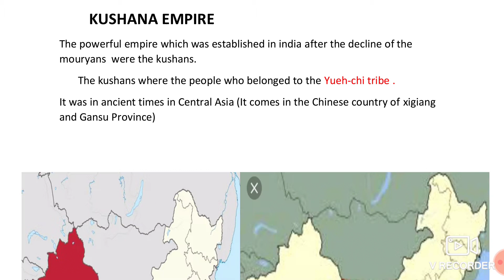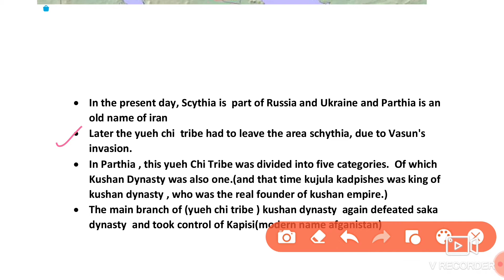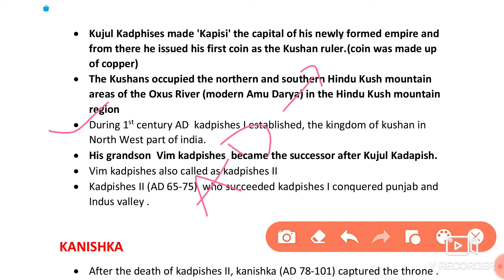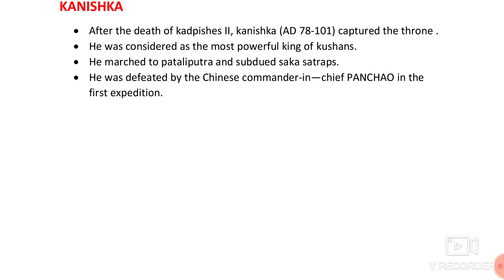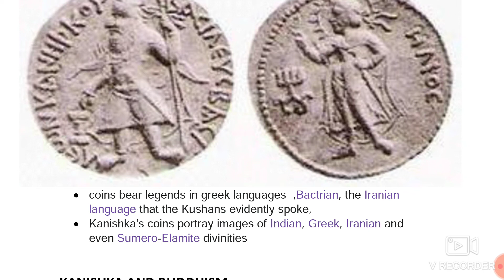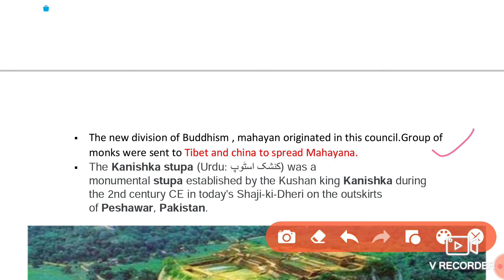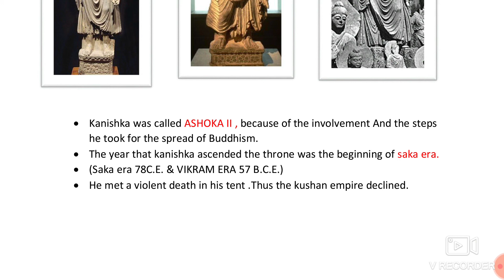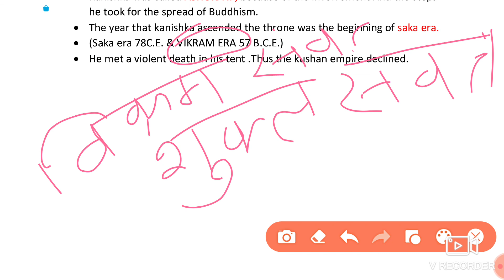Kushan Empire ||tamilnadu history | हिंदी में ||7th chapter|6th std | useful for all exams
also watch :-